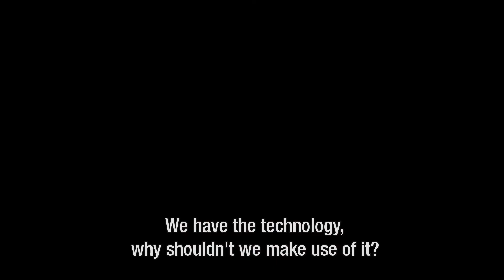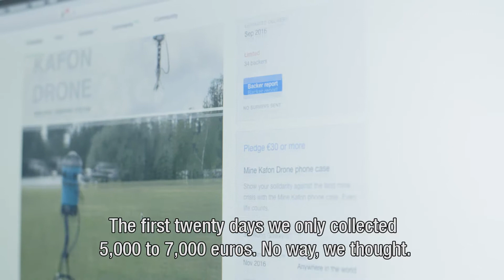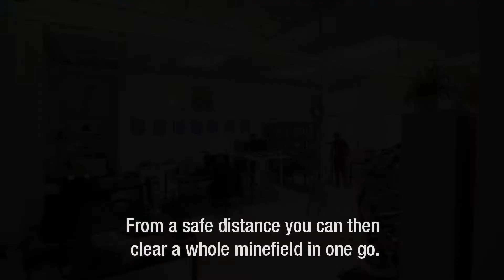Groeten uit Maastricht Mine Kafon Lab